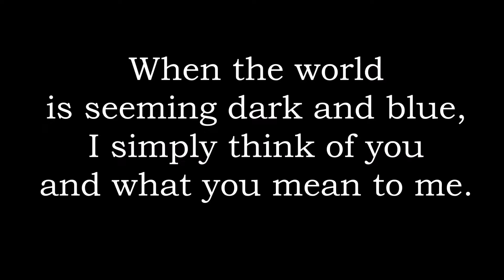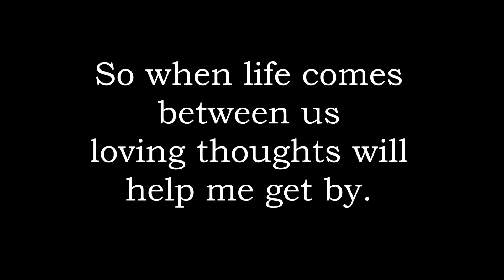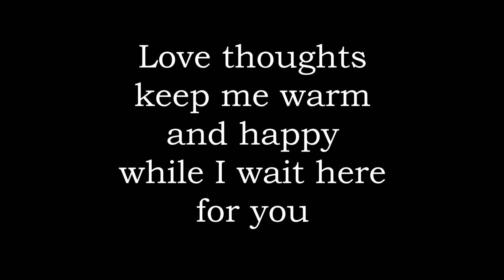Proposed Lyrics to Cristina S's Pensieri d'Amore Love thoughts